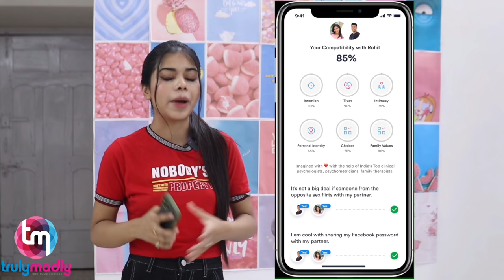Burning Hot V/S Freezing Cold Food Challenge!! *EXTREME* गर्म🥵 V/S ठंडा 🥶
Find your Forever wala Love!
and unlock the compatibility quiz by joining TrulyMadly SELECT!

*THIS IS A PAID COLLABORATION *

❤ - 19

❤ - Canon M50

❤ - Powerdirector, Kinemaster